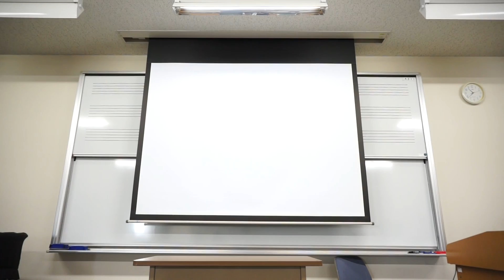第34回JSSA研究会開会挨拶 IC運営委員長 & JSSA会長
インターカレッジ・ソニックアーツ・フェスティバル開会にあたって，インターカレッジ運営委員長水野みか子先生と，JSSA会長小坂先生の開会挨拶．